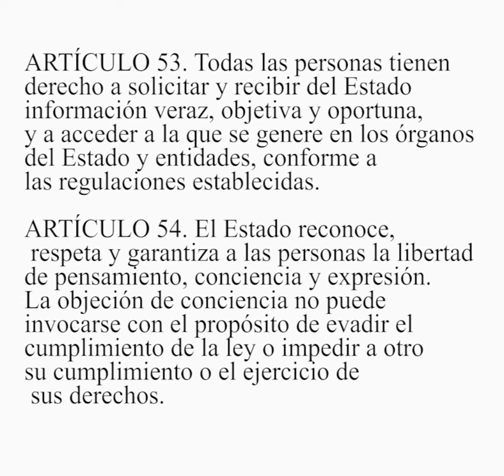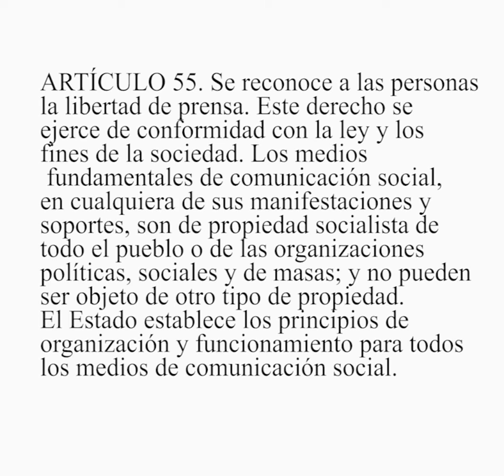16/ 30 Nueva Constitución de la República de Cuba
El Diario Granma presenta la nueva Constitución de la República de Cuba en una serie de videos.